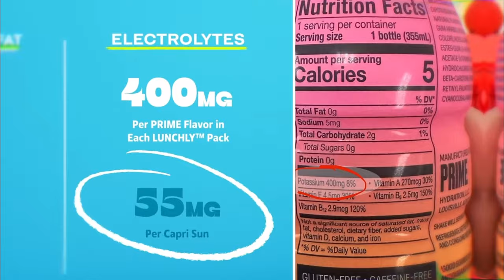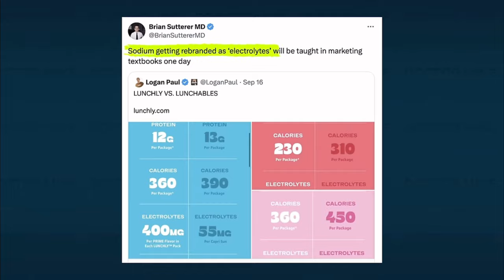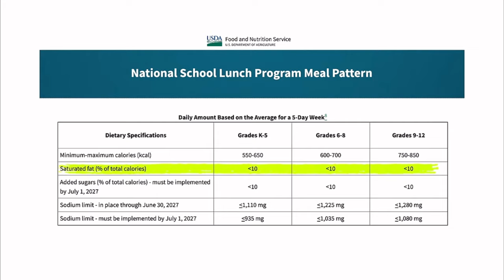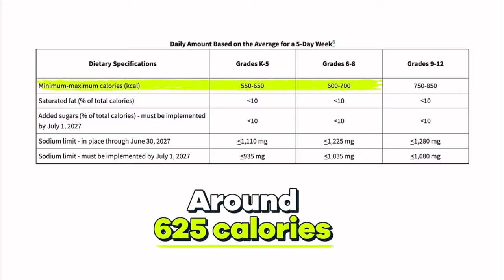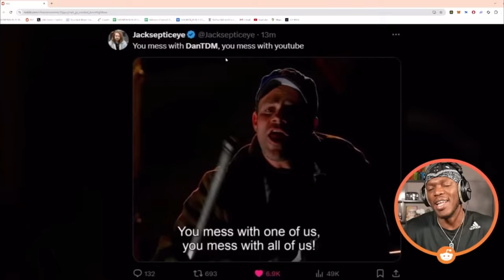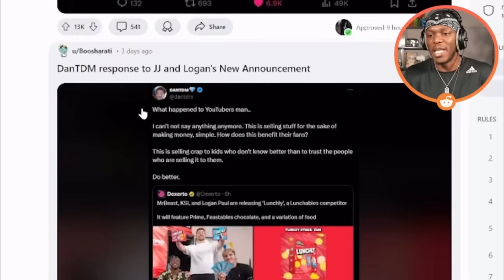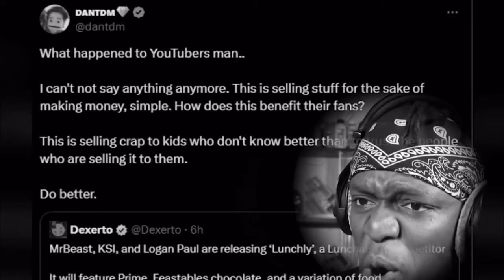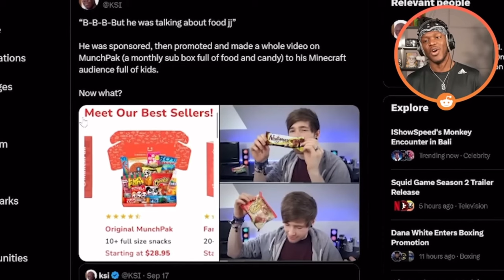Mr Beast,Logan Paul,And Ksi’s Latest Scam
I Think Theres A Prime Bottle Hanging There